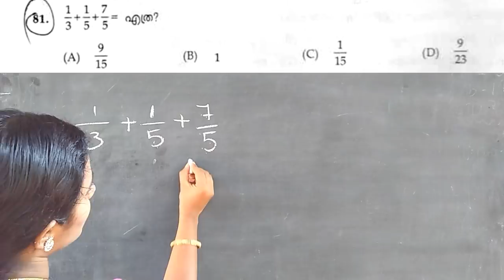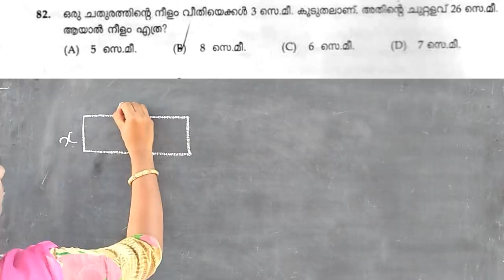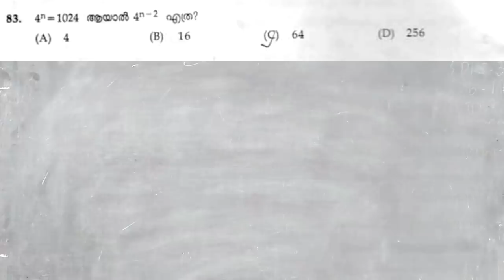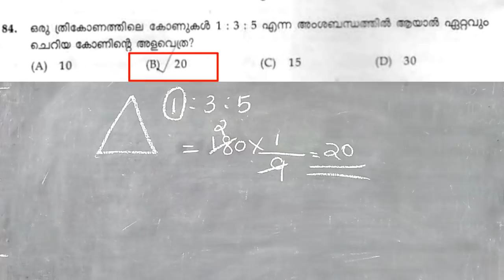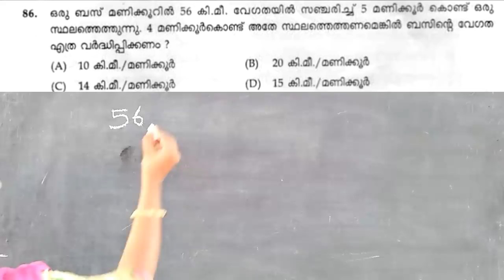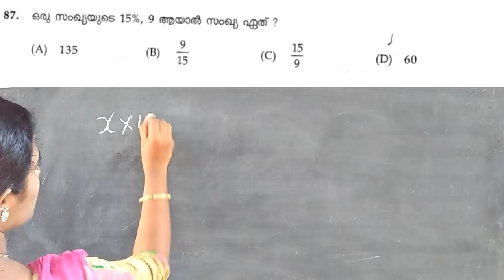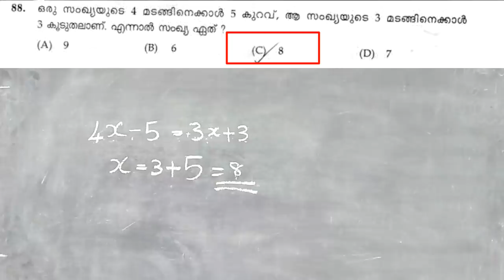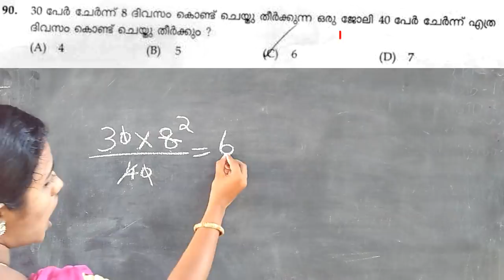MATHS part 13 PEON/PEON ATTENDER & LDC/GHADI BOARD PREVIOUS QUESTIONS & ANSWERS WITH EXPLANATIONS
PSC MATHS